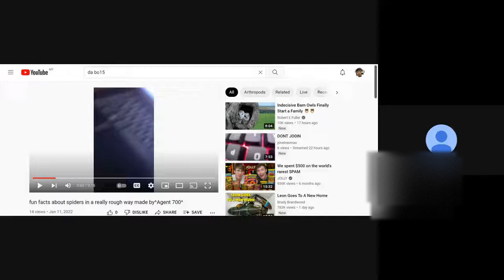asmr on a budget by ^agent 700^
this is  my dumb friend